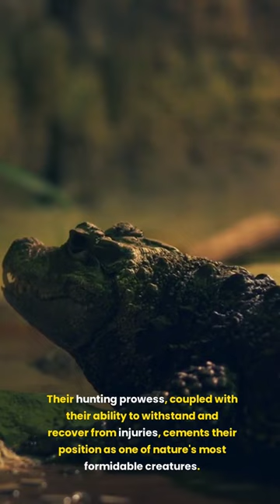Who Wins? The Alligator Vs. The Komodo Dragon Pt.5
Who wins the Komodo Dragon vs. The American Alligator? Today, we embark on an intriguing exploration of two of nature's most formidable predators: the Komodo Dragon and the American Alligator. Each of these creatures commands respect in its natural habitat, equipped with unique adaptations and skills honed over millions of years of evolution. We'll delve deep into the key attributes of each animal, understanding what makes them apex predators in their respective domains. Following this detailed examination, we'll analyze the dynamics of a hypothetical encounter between these two giants and deduce why one might emerge as the victor in this clash of titans.